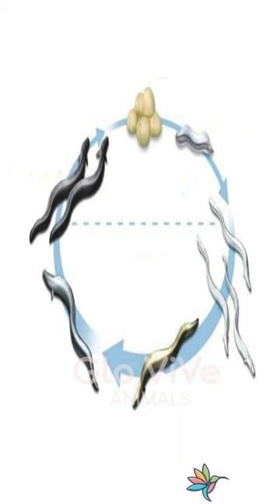Los Leptocéfalos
Los leptocefalos son la forma larvaria típica de los peces elopomorfos, especialmente de peces ápodos, como los anguiliformes (morenas, congrios y anguilas).

En este canal amamos a los animales, sígueme para más contenido como este. ¡MUCHAS GRACIAS POR TU APOYO! ❤️